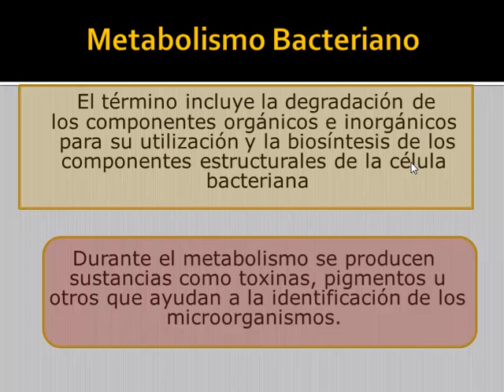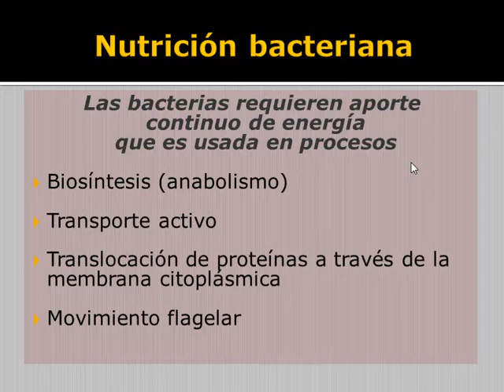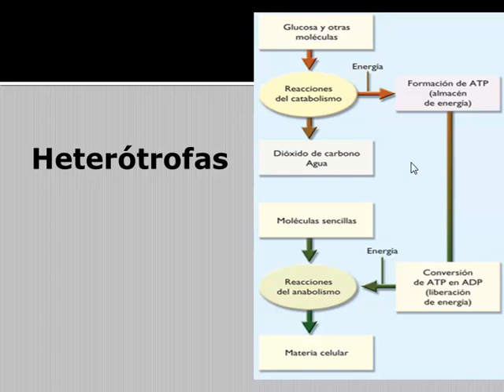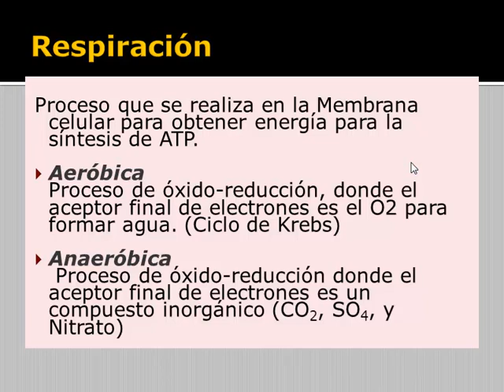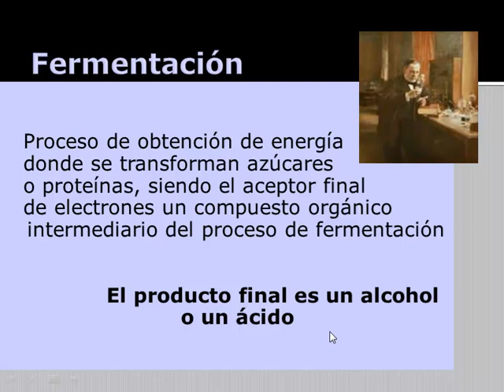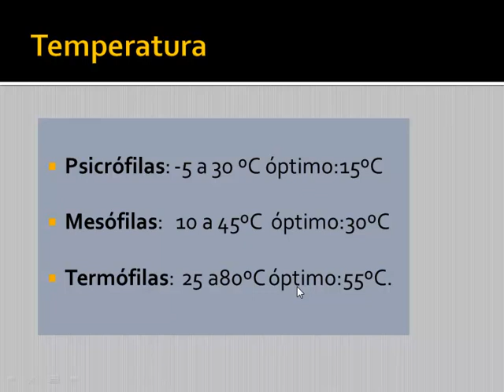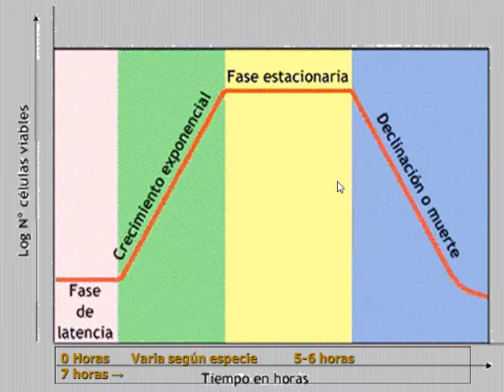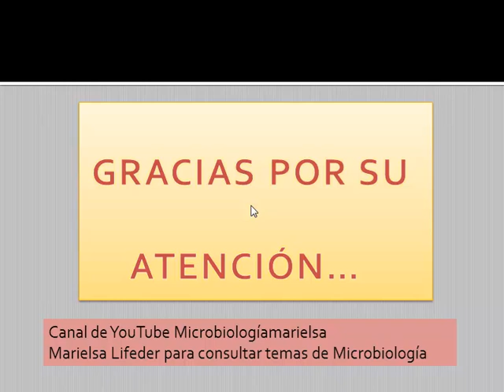Clase Fisiología Bacteriana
Clase de Microbiología. Este canal pretende ayudar a muchos estudiantes de Medicina, Bioanálisis y Enfermería a nivel mundial. Si te gustan mis vídeos y quieres apoyar al canal puedes hacerlo con un DONATIVO a través de la cuenta Paypal . Por más pequeño que sea tu aporte es importante para mí, porque podré dedicarle más tiempo a la grabación de los vídeos, algo que me encanta, ya que ¡ENSEÑAR ES MI PASIÓN! Gracias de antemano.